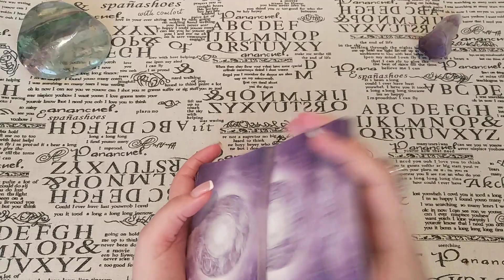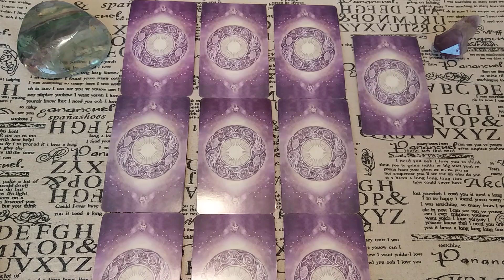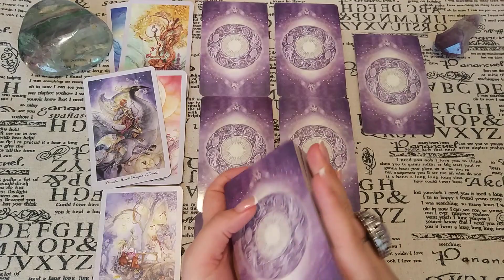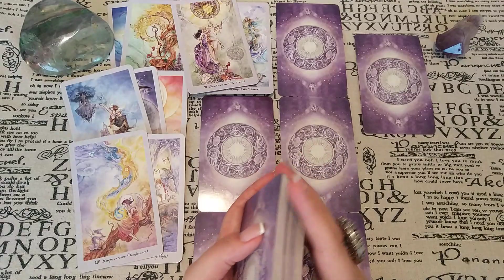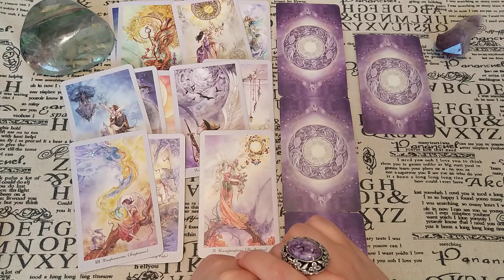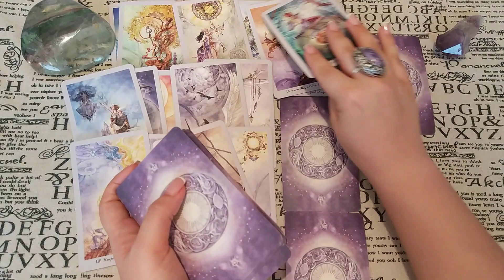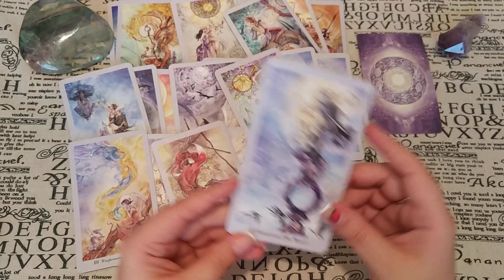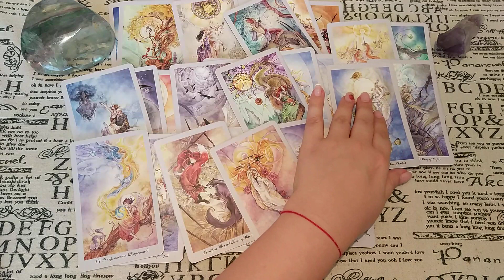Что у него к Вам? Почему появился после длительного перерыва? Расклад для Оксаны.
Человек долгое время не появлялся, но после определенных действий позвонил и приехал. Почему объявился? Насколько все хорошо в его семье? Каковы перспективы общения?
Ответ дадут Таро!